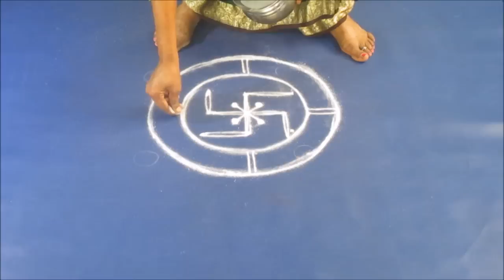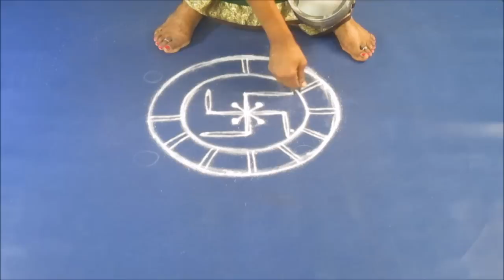Friday kolam free hand type 2 3 17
This is free hand type Friday kolam